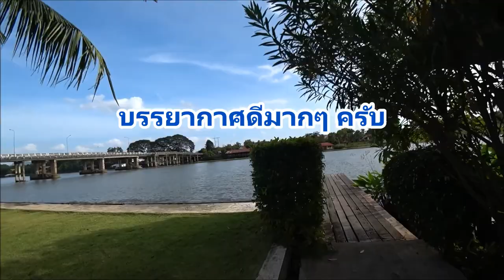ที่พักสุดชิลล์ กาญจนบุรี good times resort/เที่ยวเพลิ๊นเพลิน Tiewploenploen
ที่พักสุดชิลล์ กาญจนบุรี good times resort & restaurant ติดแม่น้ำแควครับ บรรยากาศดีมาก การต้อนรับของพนักงานดีเยี่ยยม ห้องพักสะอาด อาหารอร่อยแถมมีดนตรีเพาะๆ ด้วยครับ